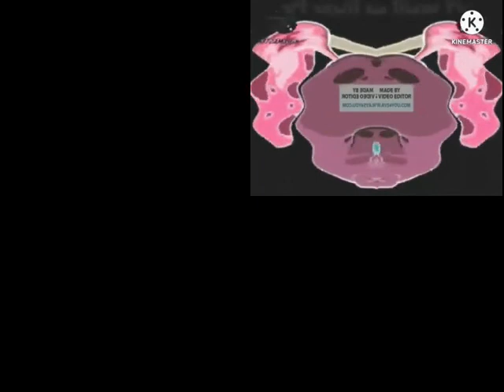4 Fat Pinkamena Diane Pie Outro With Effects 5